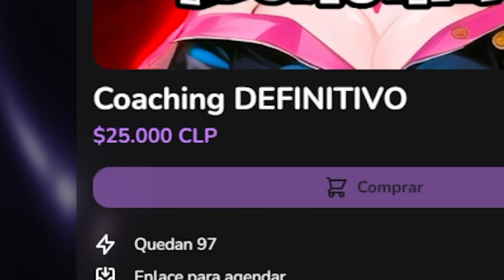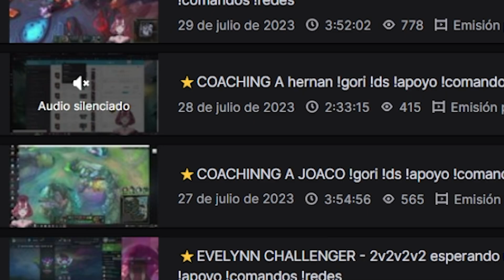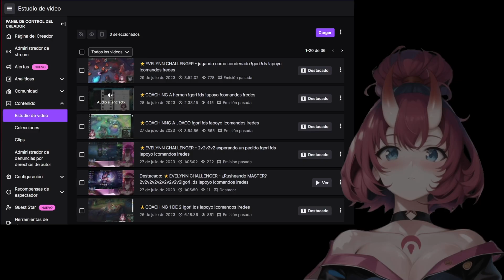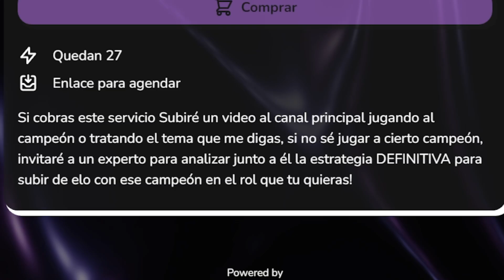EL COACHING DEFINITIVO - ¿Qué es? ¿En qué consiste?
AQUÍ ESTÁ EL LINK!